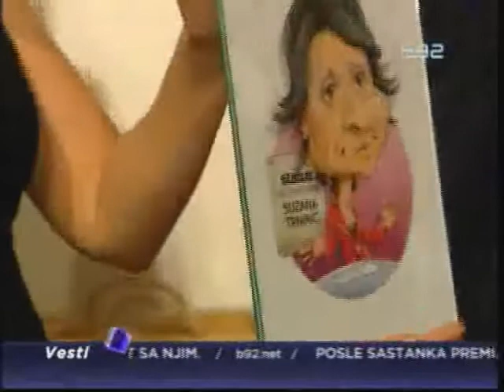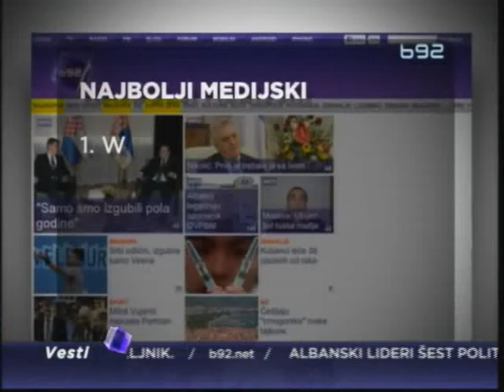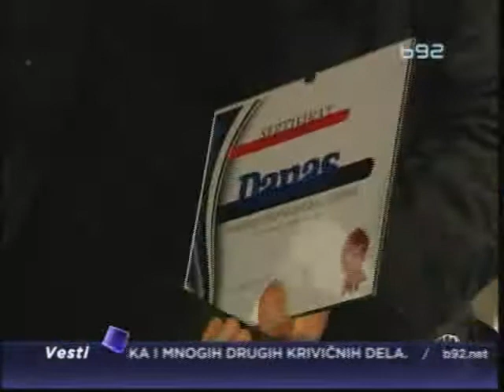Dodeljene nagrade magazina Status, za B92 nekoliko nagrada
U Galeriji Ozon u Beogradu dodeljene su godišnje medijske nagrade Magazina Status. Za najbolje u profesiji ove godine glasalo je 200 novinara i urednika iz više od 40 redakcija, a priznanje za najboljeg novinara pripalo je novinarki B92 Suzani Trninić.  Kolege novinari su ocenili da B92 ima i najbolju TV i radio stanicu, kao i medijski sajt.